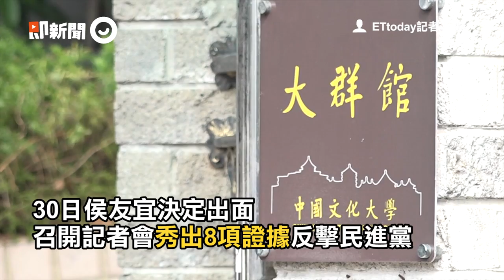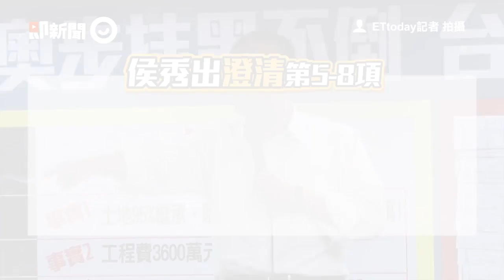文大宿舍爭議侯友宜秀出8證據 打臉民進黨：垃圾步我凍未條！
影／痛擊民進黨抹黑文大宿舍案　侯友宜：我受不了！榮譽是我生命

直播／文大宿舍案「奧步盡展」　侯友宜不甘抹黑親上火線
☛即新聞粉絲專頁
☛合作洽談信箱 （或私訊即新聞粉絲專頁）